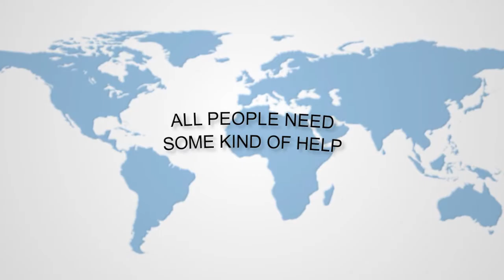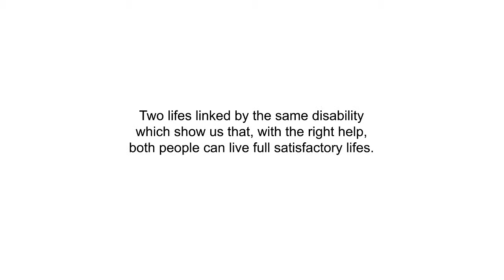Zabalketa - Awareness of the Other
"Ikasteko" is an educational project, aimed at students of 4th year of ESO and 1st baccalaureate, which promotes knowledge and analysis of the issues in development cooperation, and also the values of solidarity and social participation.